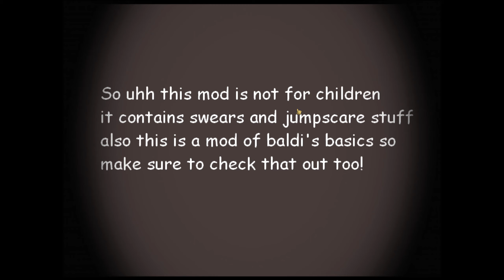Zandiesical's Shop Of Coolness! - Baldi's Basics Mod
STORY
You came to this cool looking shop to purchase some stuff after you get a shirt and a phone you realise that you forgot your wallet at home, but you wanted them really badly so you tried to steal them

Credits

Key Authors
Zandiesical - Made almost everything
Kayipkuxt - Helped with music
Isaagoman - Helped with music
Rinolit_2 - Helped with textures
plutoniumbaldi32 - remade and made alot of models also helped with textures
NotFurnace - Helped me with the Play script
Weodobo - made some models
BaldiBall - made the a&c voicelines

Special Thanks
witherskull8842 - notebook script